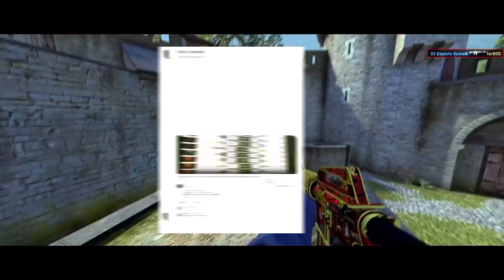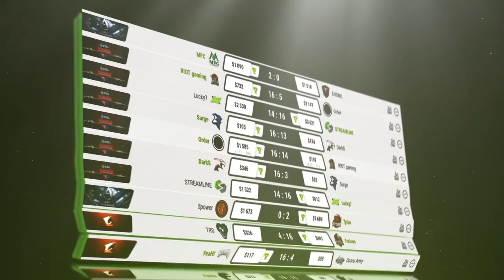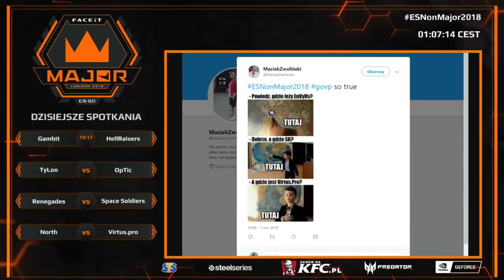OSTATNI MECZ BYALI w VP 😭 - KONIEC VIRTUS.PRO ?! - PASHA ROZCZAROWANY 😥 CS:GO Twitch Clips